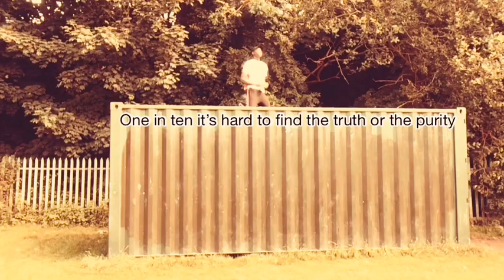X RAY - Kiss your teeth (music video )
# KYT
Cmon there are two languages in this one is Luganda and of course English now you know listen and visualise the melody and drop a like comment share subscribe and that big up music is all about inspiration passion and will cmon kiss your teeth

Big up everyone the channel just touched 1,000 subs trust me

RHYTHM ESSENCE X RAY
Follow these socials